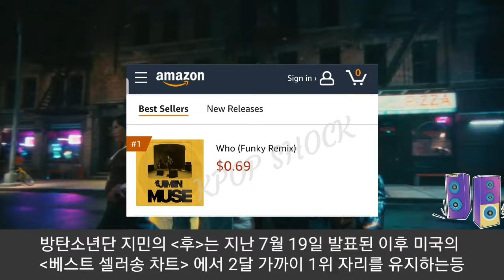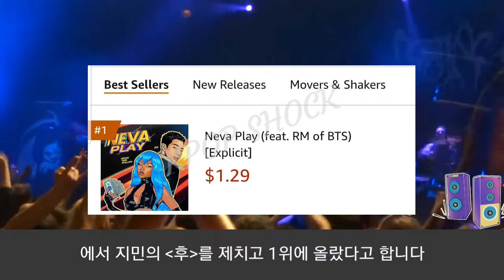지민을 끌어내리고 "미국차트 1위 오른 가수의 정체" (BTS fans are shocked at artist dethroning Jimin from #1 on US chart)